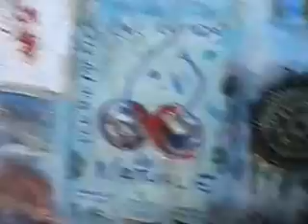Painting Art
Art for me is a way to reflect a thought, an illusion, a deception. Things when they have a sense, no longer things and become something. The difficult thing is to find that sense.The senses make us human.My feelings are so fragile and vulnerable as the clouds of heaven. The clouds in large and majestic appearance. A simple ray of light passes through.And when two clouds collide, there is a storm.